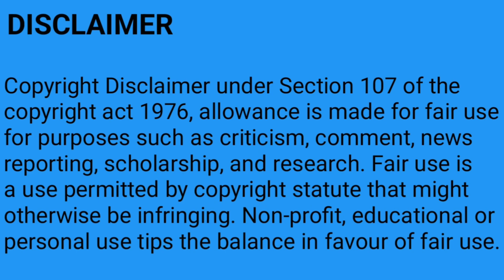HILL CLIMB ⛰️ RACING 🚘|New map Seasons 950M|PART 11 DJ BROTHERS FF GAMING 👍💓